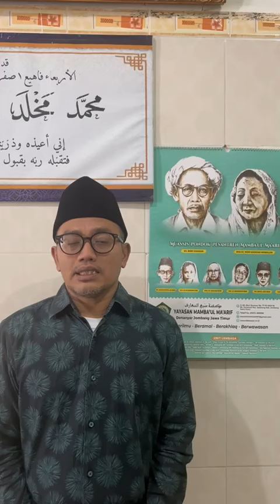Undangan reuni dari KH Abdussalam Shohib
Video dari HIZBULLOH HUDA